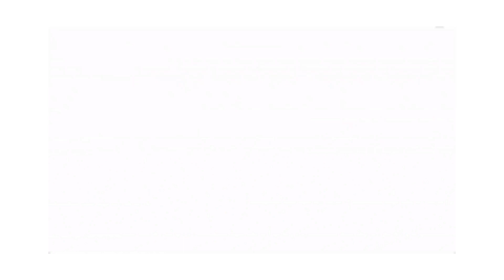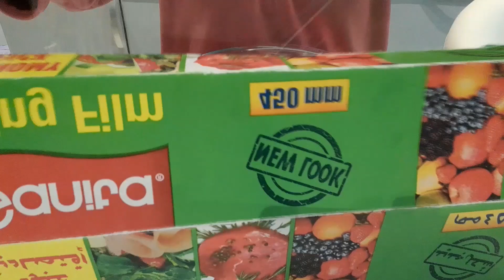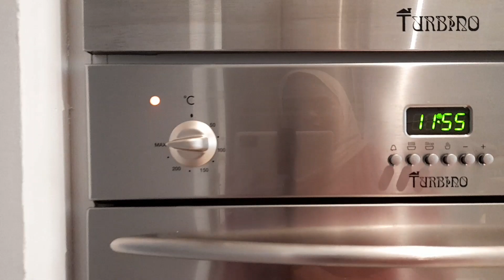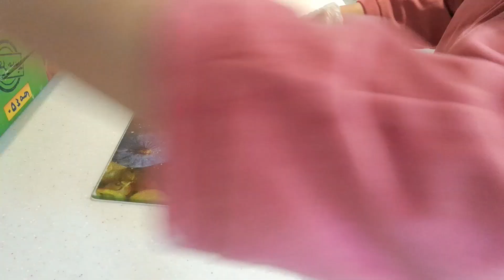Biscuit with Dates Filling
Ingredients:

2 cups flour
1 tsp baking powder
1 tsp yeast
1/2 tea cup oil
1/2 cup water
Salt

Musician: @iksonmusic